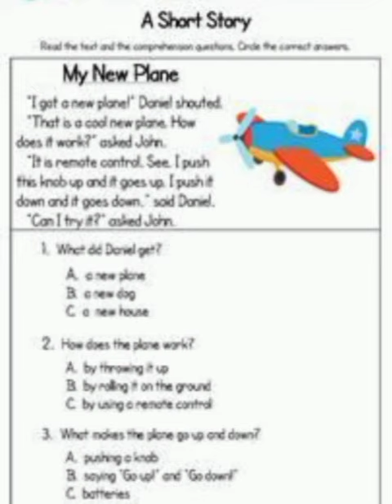My new plane / short bed time Stories with questions